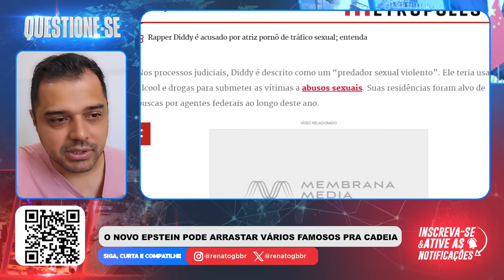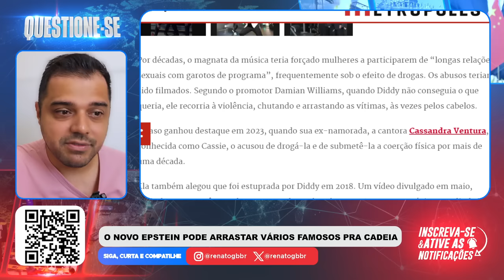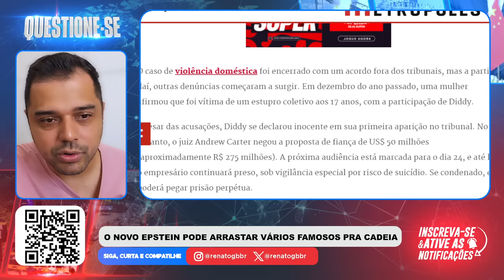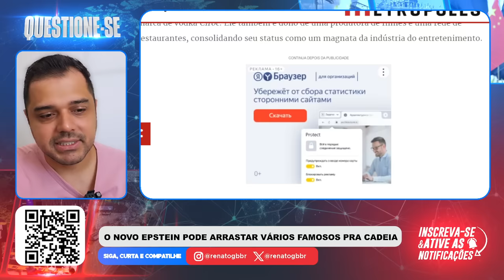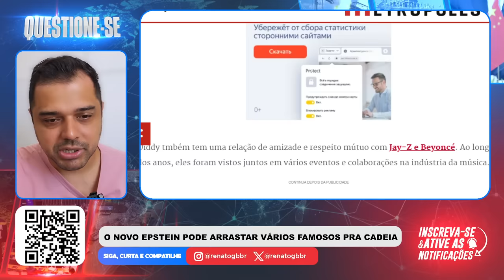PÂNICO em HOLLYWOOD! Famoso PRESO pode FALAR TUDO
📱 Conecte-se Comigo 📱

📱 Conecte-se Comigo 📱

📝 Comente Abaixo 📝